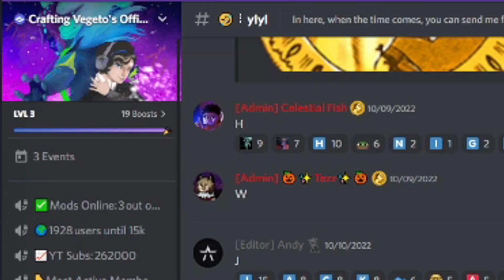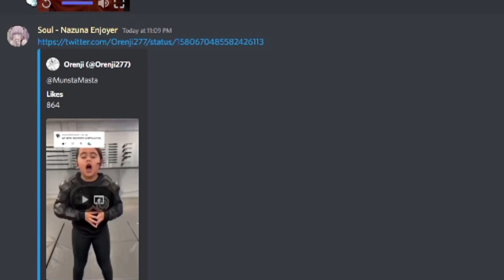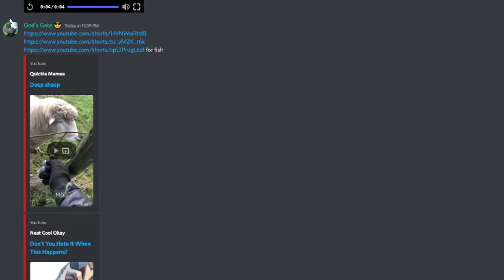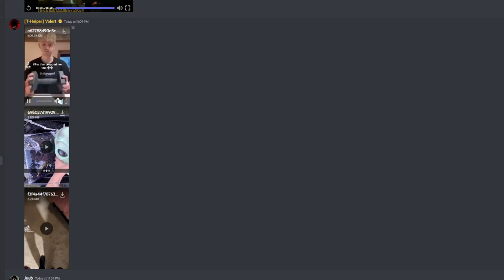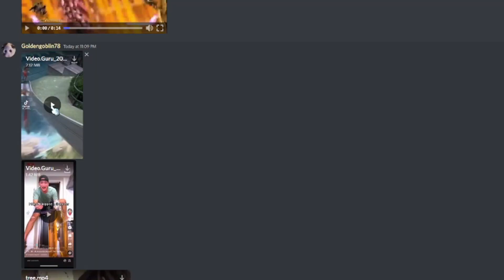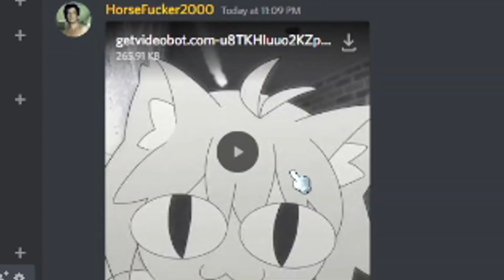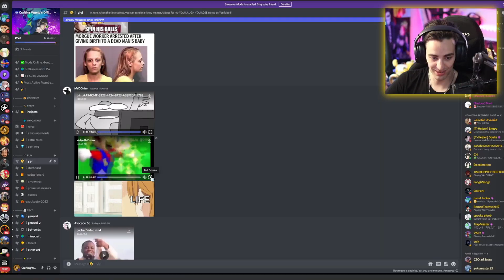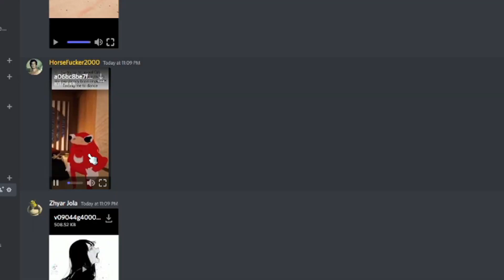Make me Laugh = Discord ADMIN ROLE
yes, title is clickbait LMAOOOOOOOOOO
👍 FIND ME HERE:
📝 Need a network? Apply here!
Crafting Vegeto
BP 90037
66050 PERPIGNAN CEDEX
FRANCE